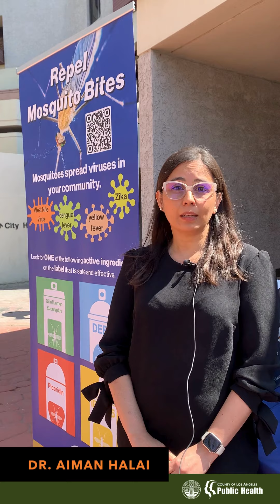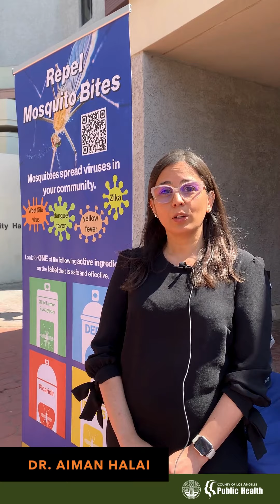Q&A About Dengue w/ Dr. Aiman Halai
Recently, Public Health reported the first cases of locally-acquired dengue in LA County. Although the mosquitoes that spread dengue are common in LA County, cases of locally acquired dengue are extremely rare.

Dr. Aiman Halai, Director of Vector-Borne Disease Unit at the Los Angeles County Department of Public Health is here to answer some questions on dengue.